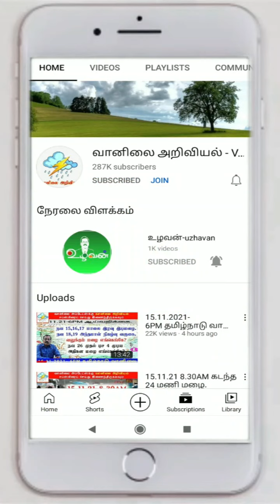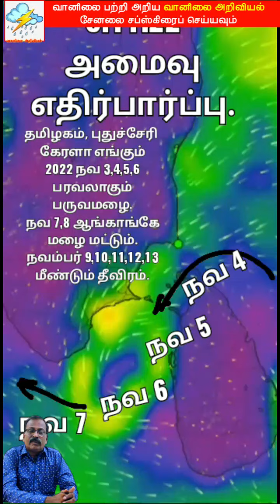இலங்கை வானிலை & மீனவர்களுக்கான காற்று அறிவிப்பு.3.11.22-4AM ஆய்வறிக்கை.